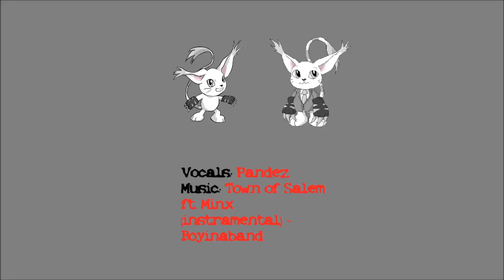Fursquared 2022 Whose Lion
[Panel description]
Based off the popular TV show “Whose Line is it Anyway,” this is everyone’s chance to get up on stage and improvise with their fellow furs! A completely interactive panel, Whose Lion will feature such games as: Questions Only, Who’s Line, Party Quirks, and even World’s Worst. Hosted by Alkali, this panel is sure to be a good time for all; so come on out, get up on stage, and show everyone how quick your wit is. Panel is 18+, and may not be suitable for minors. People with a heart condition should not have a heart attack during this panel as we will think you are acting. Panel has been known to cause uproarious laughter, fits of giggling, and diarrhea. See you there!

Tamers($10 Patrons):
Skyler Ringtail